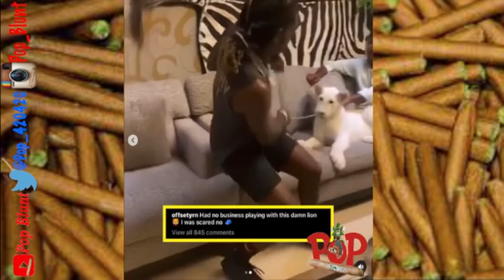Offset Was Almost Attacked by a Lion 🦁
Wassup Content Creator Ur Subscribe Is My Motivation To Make More Videos I Love To Do Gameplay & Random Videos I Hope You Enjoy If You Wanna 💰Donate It's Not Necessary But It Would Help Best Way To Donate Is Cashapp